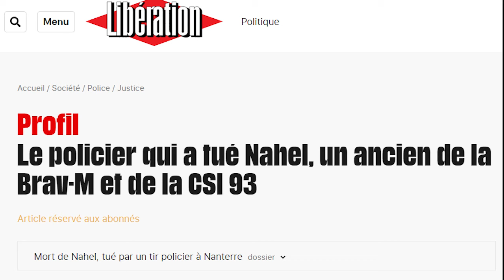DARMANIN - ROUSSEAU : LE DUEL !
Le problème de ce gouvernement avec la police c'est qu'il refuse de considérer qu'un policier, s'il peut être victime, peut aussi être coupable.
Rien ne pourra s'améliorer entre la population et la police tant que le problème des violences policières sera nié.